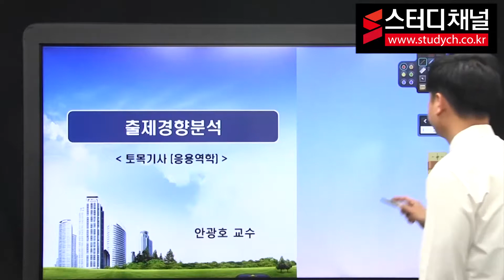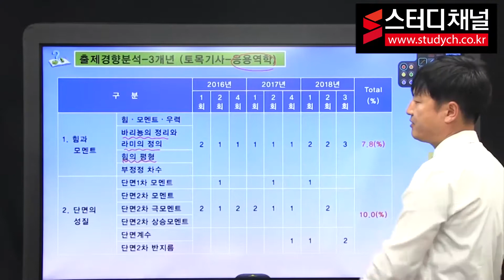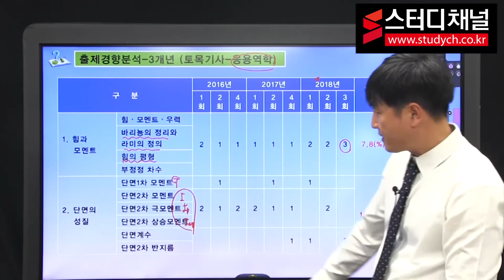[스터디채널] 토목기사 출제경향분석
[스터디채널] 토목기사 출제경향분석 강의 입니다.